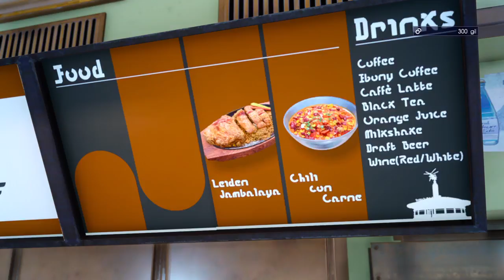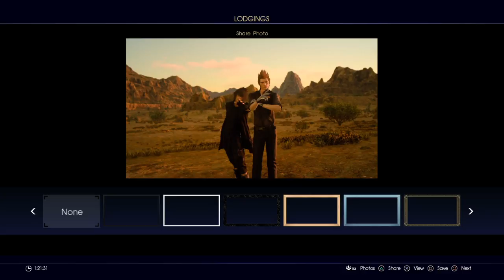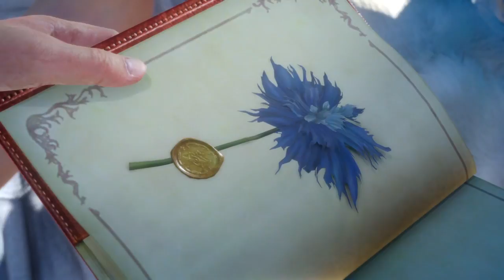Final Fantasy XV (PS4) / Stream Recap / EP 1 / 1st Play Through / MUST HAVE GAME!!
URBANGAMERS THEBACKROOMPODCAST EACH AND EVERY SUNDAY 3-4 EST ON YOUTUBEGAMING!!

iF you guys are looking for gaming Glasses checkout Noscopeglasses NoScope glasses work by filtering out harsh blue light emitted by electronic devices such as cell phone screens, computer monitors, TVs, and other devices. They allow your eyes to focus easier, reduce eye strain and fatigue, and improve clarity.
if you wanna Get a Pair check out the link Down low

What's is GEEKFUEL??

SWIGGZ SOCIAL RUNDOWN:
Xbox360/XB1 GT : itsswiggz
PSN: Deathstormx
itsswiggz Stream:
Origin ID: Itsswiggz
Uplay: itsswiggz
itsswiggz Twitch TV

Xbox360/Xb1 GT : Nicco513
PSN: Nicco513UbG